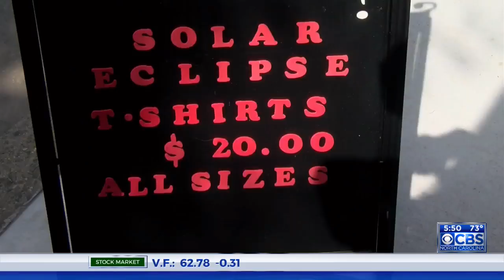CBS NC heads to Macon County for the Great Carolina Eclipse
Franklin will see a total solar eclipse